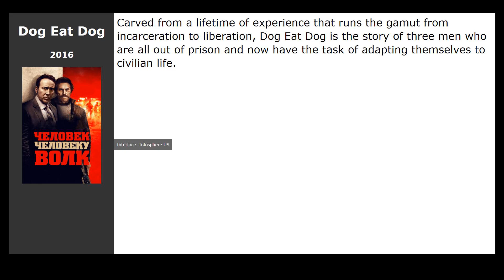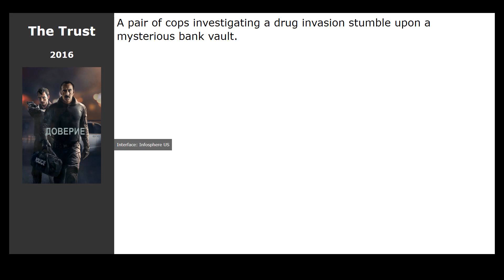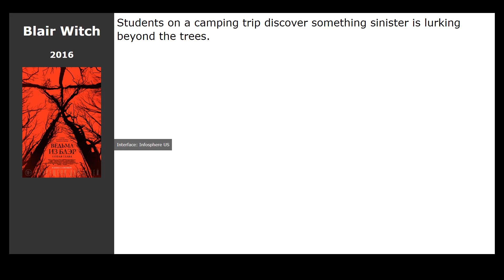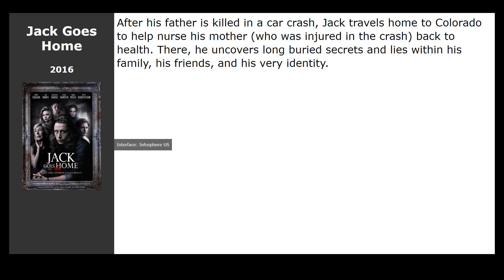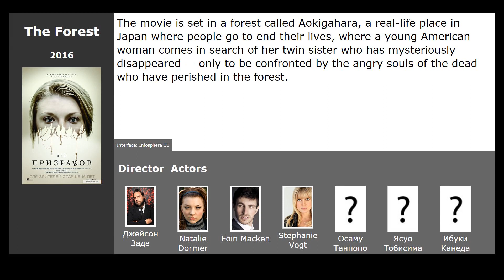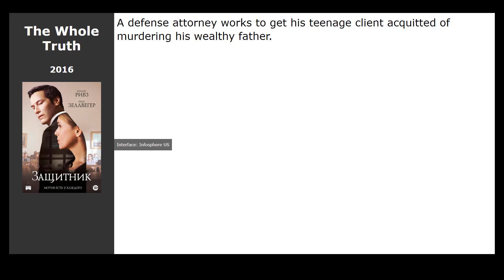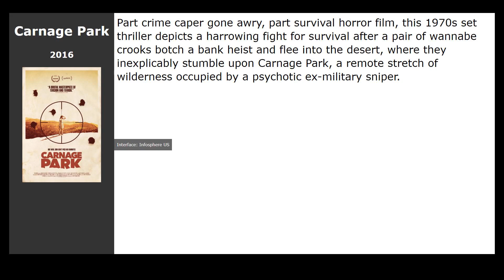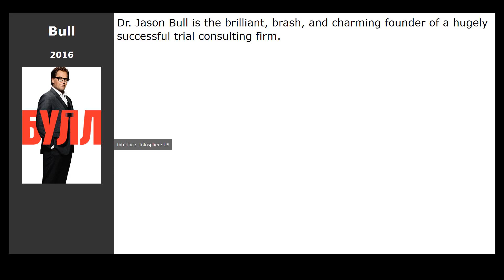30 best movies like Boy Missing (2016)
Movies similar to Boy Missing (2016):

00:00 Introduction
00:13 The Visit (2015) / genre: horror, thriller
00:26 Dog Eat Dog (2016) / genre: thriller, drama, crime
00:39 Shades of Blue (2016) / genre: drama, crime
00:52 Mean Dreams (2016) / genre: thriller
01:05 Money Monster (2016) / genre: thriller, detective, drama
01:18 The Trust (2016) / genre: thriller, crime, drama
01:32 Containment (2016) / genre: drama
01:45 Marauders (2016) / genre: action, thriller, crime
01:58 A Conspiracy of Faith (2016) / genre: thriller, drama
02:11 Hush (2016) / genre: horror, thriller
02:21 Blair Witch (2016) / genre: horror, thriller
02:34 A Dark Song (2016) / genre: horror, drama
02:49 Billy Lynns Long Halftime Walk (2016) / genre: drama, military
03:10 Freakish (2016) / genre: horror, fantastic
03:23 Jack Goes Home (2016) / genre: horror, thriller, drama
03:36 Two Is a Family (2016) / genre: comedy, family, drama
03:57 The Forest (2016) / genre: horror, thriller, detective
04:10 Pet (2016) / genre: horror, thriller
04:21 To Steal from a Thief (2016) / genre: thriller, crime
04:34 Triple 9 (2016) / genre: crime, drama, thriller
04:47 The Accountant (2016) / genre: action, thriller, drama
05:01 Misconduct (2016) / genre: thriller, drama, crime
05:12 In Bed with Victoria (2016) / genre: drama, melodrama, comedy
05:24 Miss Sloane (2016) / genre: thriller, drama
05:37 Goliath (2016) / genre: drama
05:50 The Whole Truth (2016) / genre: thriller, drama, crime
06:03 Frequency (2016) / genre: fantastic, fantasy, thriller
06:38 Carnage Park (2016) / genre: horror, action, thriller
06:51 The Tip of the Iceberg (2016) / genre: thriller
07:04 Bull (2016) / genre: drama, comedy, crime